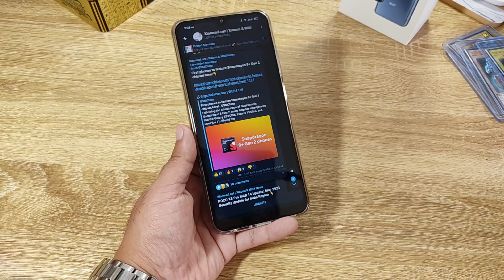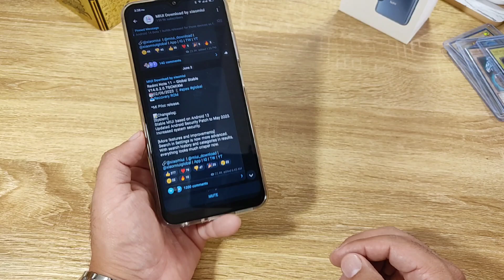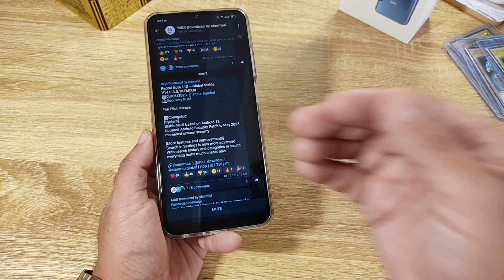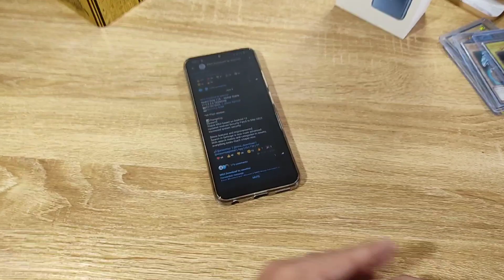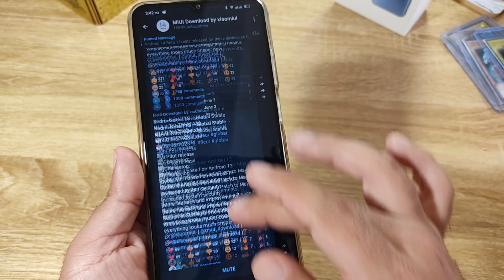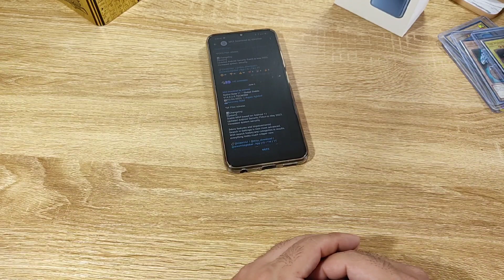VIENEN MUCHAS ACTUALIZACIONES DE MIUI 14 GLOBAL ESTE MES!!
Hoy hablamos de porque en este mes Xiaomi va a terminar de lanzar la actualización de MIUI 14 GLOBAL!!!